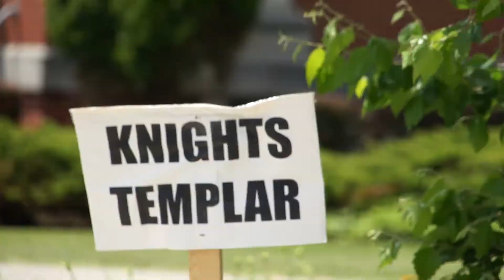Not from the "Maltese Falcon" but from St. John's Day Masons, Utica, NY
as seen on the Masonic Care Community Campus , Utica , NY,
June 2014